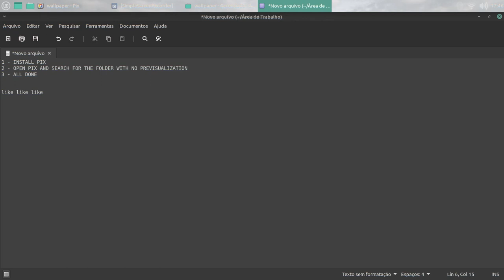NO THUMBNAILS in Linux Mint - Easyway to solve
you can also do that on terminal first:

sudo apt install ffmpegthumbnailer
sudo apt install gstreamer1.0-libav
sudo apt-get install gstreamer1.0-plugins-ugly
sudo apt-get install gstreamer1.0-plugins-bad
rm -r ~/.cache/thumbnails